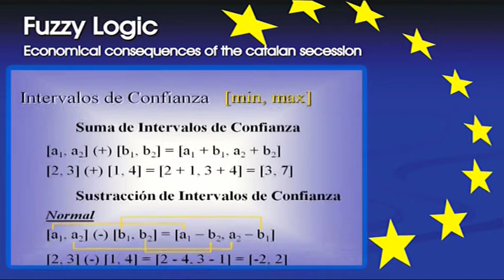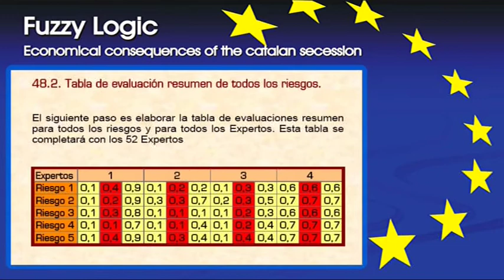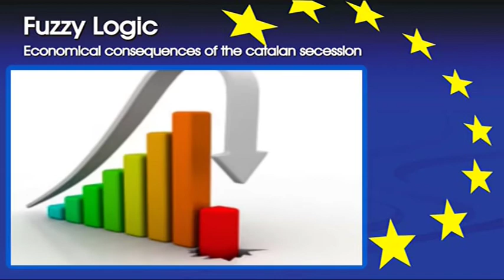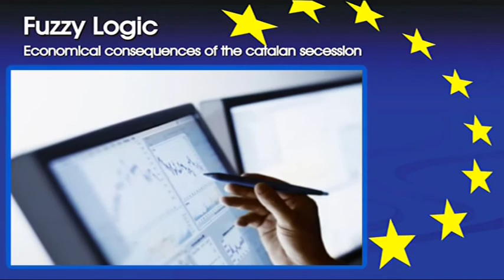Fuzzy Logic: Economical consequences of the catalan secession.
The purpose of this Project is to do a detailed study of competitive intelligence describing the investment risk y possible negative consequences of an unilateral independence declaration of the Catalonia region, vis a vis Spain. For this valuable exercise of political, economical and social  assessment in the future, an expert system using fuzzy logics mathematics is used. This model is based in the original works formulated by engineer and mathematician Lofti Zadeh from Berkeleys University.

A professional study structured in 53 chapters and 4 annexes.
Analysis done with the participation of 52 experts.
Technical scorecards for 367 companies and 18 countries.
Evaluation of the risks in a global document of 687 pages.
Recommended to investment funds, insurance companies, financial entities, companies and finance professionals.
Study available only in spanish language.